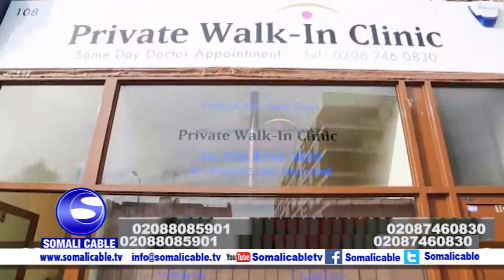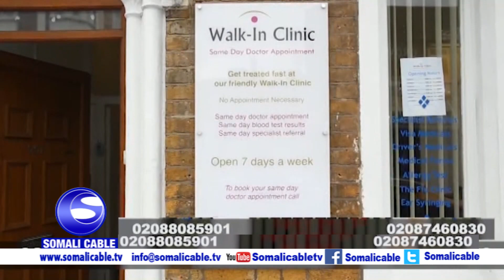Barnaamijka Walk In Clinic 23 02 2018